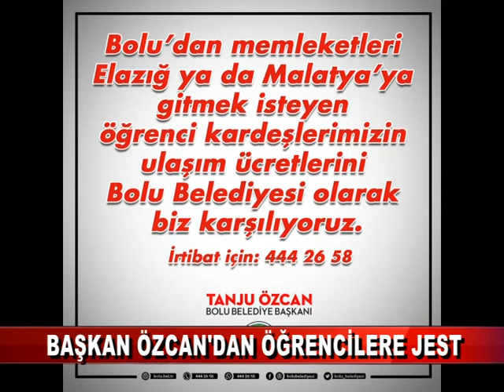BAŞKAN ÖZCAN’DAN ÖĞRENCİLERE JEST (25.01.2019)